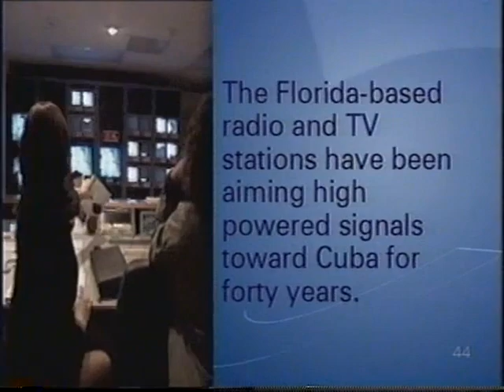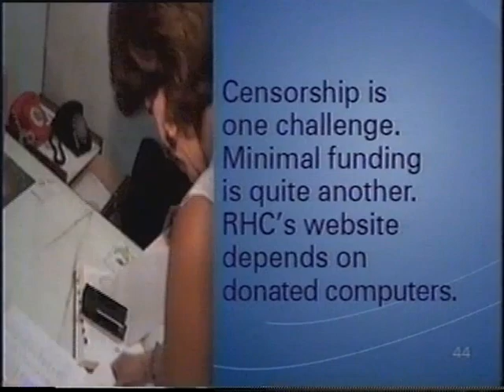Radio Havana, Cuba (2000)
Radio Havana, Cuba (2000) Though this report from Canadian Broadcasting is over 20 years old, it still offers a great deal of insight into the psyche of the Cuban people, who have an incredibly strong national identity, after all these decades of standing up to the United States.  Cuba’s national poet, also was a soldier for Cuban independence.  José Martí warned that Cuba was not “free” until it broke away from all foreign domination.  He died in a battle against the Spanish in 1895.  His poem, put into a song, Guantanamera (girl from Guantanamo), resonates today with its haunting beauty.